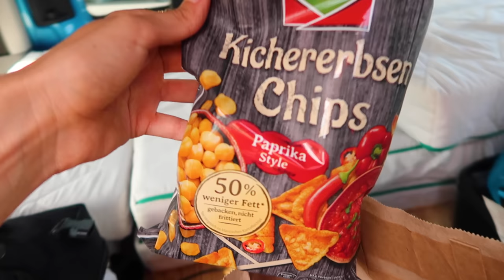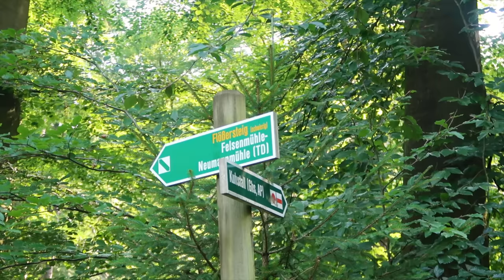my First Day SOLO female Van Life *in a foreign country*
Youve seen me do jeep life in the USA but now we are moving up to VAN LIFE in EUROPE. Come with me for the very first time to solo camp in my new camper van in Germany! 🇩🇪 I don't know what I'm doing but I'll figure it out. :)